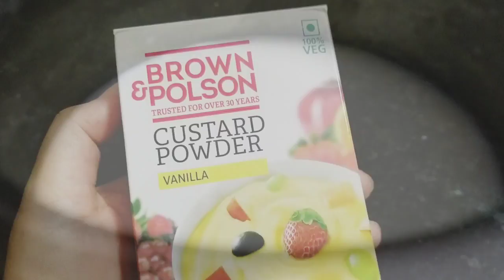Living Room Ready For Summer/Living Room Cleaning/Custurd Bread Malai Toast